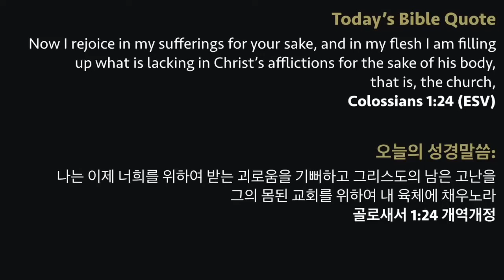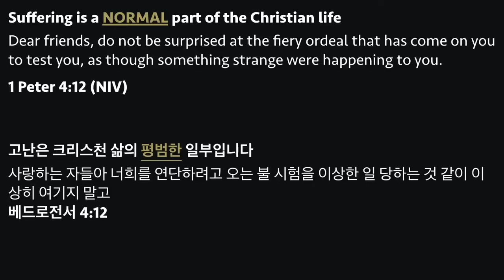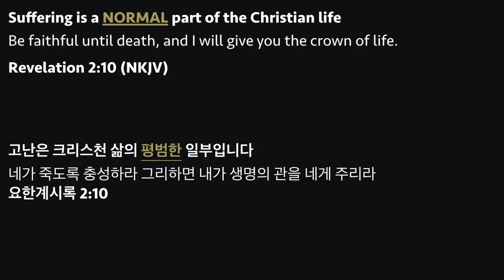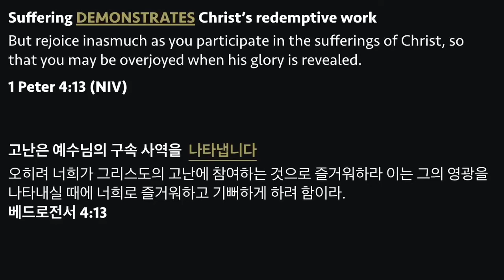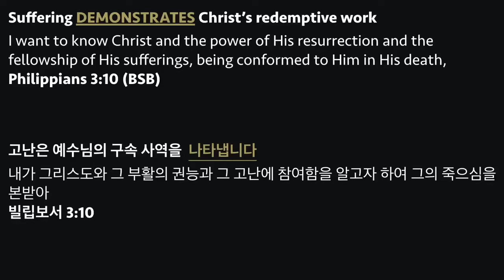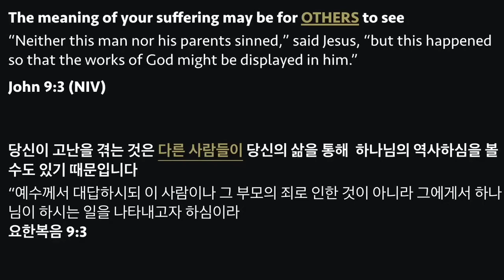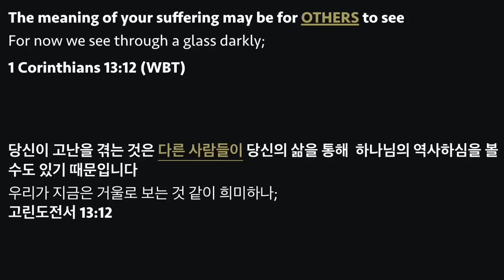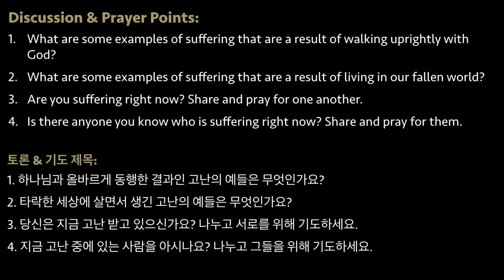Suffering Demonstrates Christ's Redemptive Work